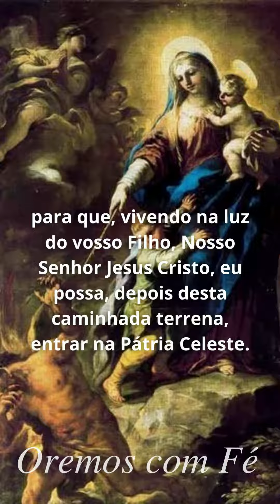ORAÇÃO A NOSSA SENHORA DA DEFESA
OREMOS COM FÉ a ORAÇÃO A NOSSA SENHORA DA DEFESA 🙏

     Nossa Senhora da Defesa, Virgem Poderosa, recorro a vossa proteção contra todos os assaltos do inimigo, pois vós sois o terror das forças malignas. Eu seguro no vosso manto santo e me refugio debaixo dele para estar guardado, seguro e protegido de todo mal.
     Mãe Santíssima, refúgio dos pecadores, vós recebestes de Deus o poder para esmagar a cabeça da serpente infernal e, com a espada levantada, afugentar os demônios que querem acorrentar os filhos de Deus.
     Curvado sob o peso dos meus pecados, venho pedir a vossa proteção, hoje e em cada dia da minha vida, para que, vivendo na luz do vosso Filho, Nosso Senhor Jesus Cristo, eu possa, depois desta caminhada terrena, entrar na Pátria Celeste.
Amém. 🙏

DEIXE O SEU LIKE, e EVANGELIZE,COMPARTILHANDO AS NOSSAS ORAÇÕES com sua família, amigos e todos os que necessitem de oração.